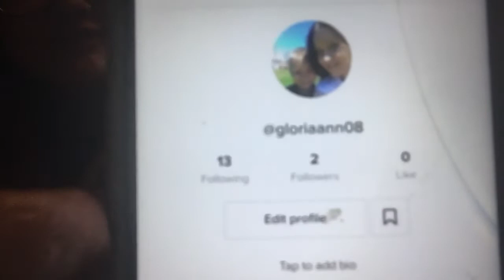My Sister And I Ghost Story Encounters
Storyfire: kcsorandom \
INSTARAM:colinwarburton\